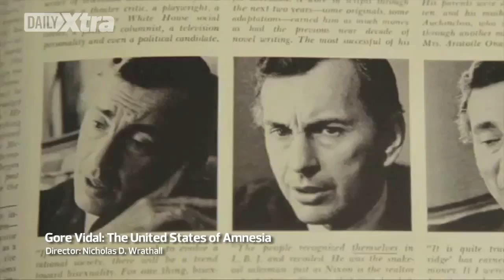Gore Vidal: United States of Amnesia interview with director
Nicholas D. Wrathall Gore Vidal: The United States of Amnesia is part biography, part political retrospective is a testament to the greatness that is Gore Vidal.